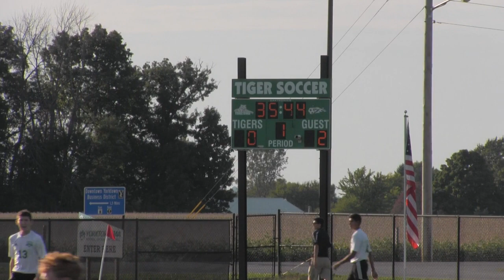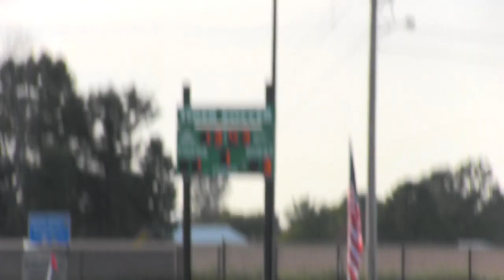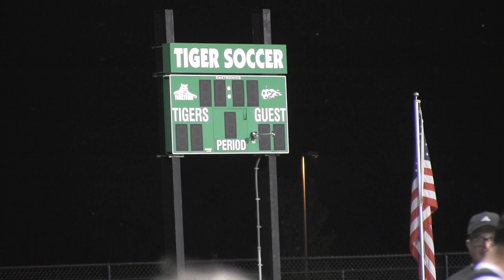2016 vs Yorktown